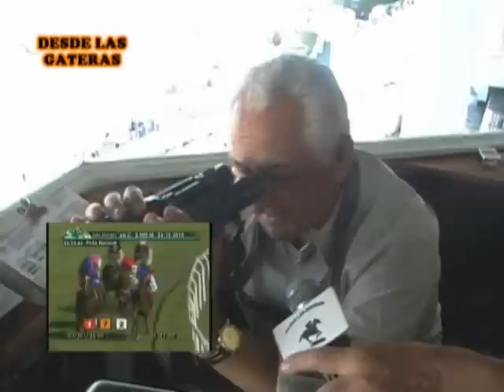Con Pipi Alvarez en el Hipódromo de San Isidro